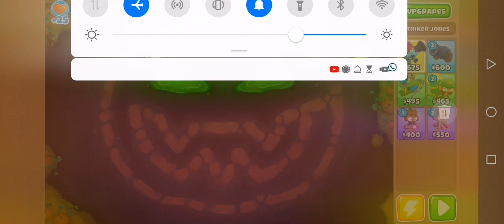BTD6 - Odyssey Event Hard - Commander in Action - Island 1 Carved - V22.2